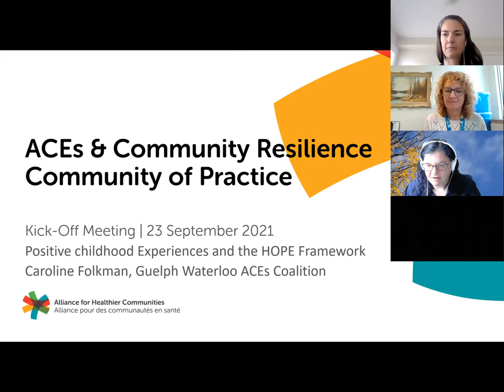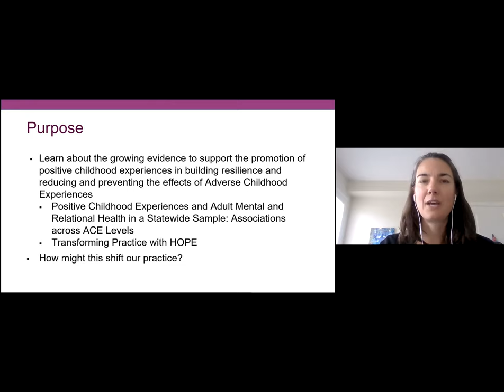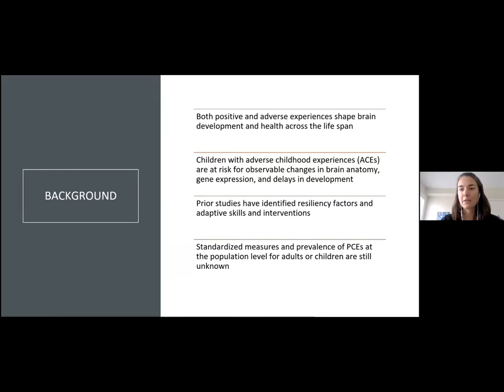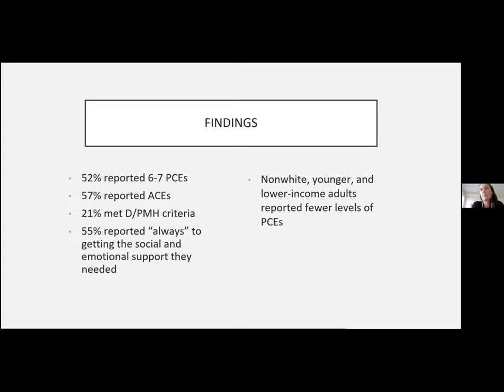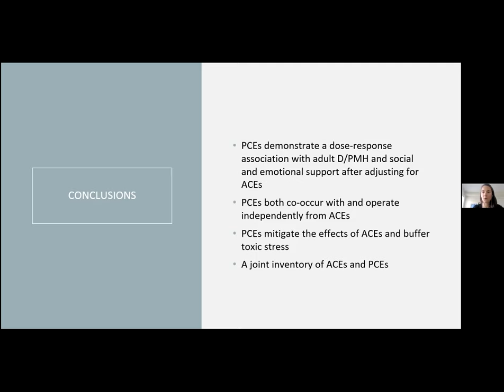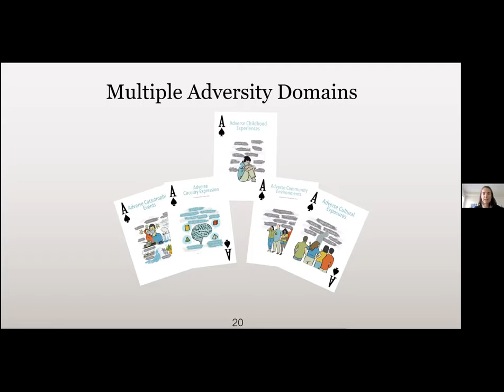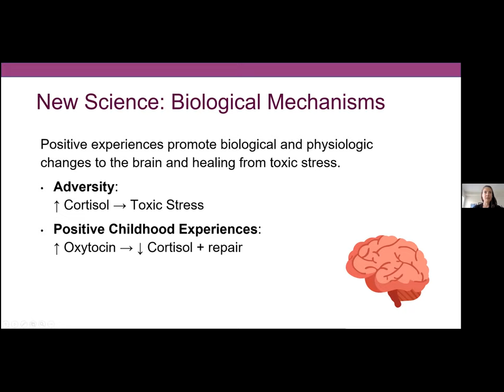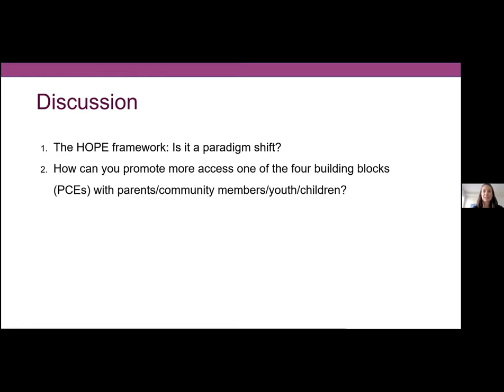ACEs & Community Resilience Community of Practice Kick-Off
The kickoff meeting of the ACEs & Community Resilience Community of Practice took place on September 23, 2021. Wendy Vuyk hosted, and the meeting featured a guest presentation by Caroline Folkman of the ACEs Coalition of Guelph and Wellington. Caroline spoke about the HOPE framework for Positive Childhood Experiences (PCEs). New research shows that PCEs can counter the negative impacts of Adverse Childhood Experiences (ACEs).

For more information about PCEs and the HOPE framework, please refer to the resources below.